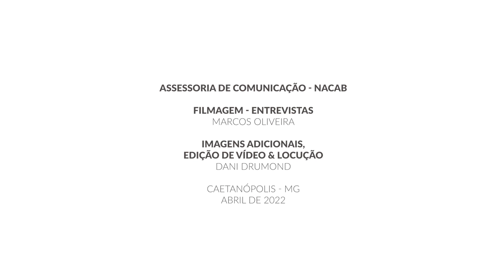Shopping da Minhoca recebe primeiro auxílio após desastre-crime da Vale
O dia 1º de abril de 2022 vai ficar marcado na memória dos trabalhadores e trabalhadoras do Shopping da Minhoca, comércio de iscas e itens de pesca às margens da BR-040, em Caetanópolis.

Nessa data eles receberam, pela primeira vez, o auxílio financeiro concedido às pessoas atingidas pelo rompimento da barragem da Mina Córrego do Feijão, de propriedade da Vale, em 2019.

Foram mais de três anos aguardando o pagamento.

Esta conquista faz parte da luta dos barraqueiros e barraqueiras do Shopping da Minhoca pelo reconhecimento dos danos sofridos após o desastre-crime. É fruto da mobilização coletiva e constante dos profissionais, que viram a renda cair drasticamente com a proibição da pesca no rio Paraopeba.

Vem assistir ao vídeo!